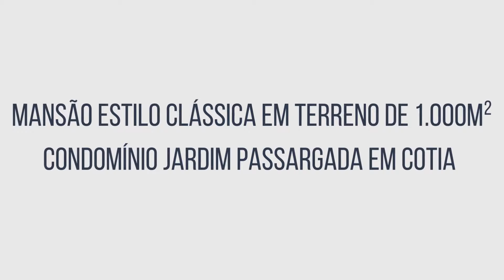Projeto Mansão Estilo Clássico em Terreno de 1.000m² com Garagem de Subsolo Cond. Jardim Passargada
Projeto de Mansão Estilo Clássico em Terreno de 1.000m² com Garagem de Subsolo Condomínio Jardim Passargada em Cotia